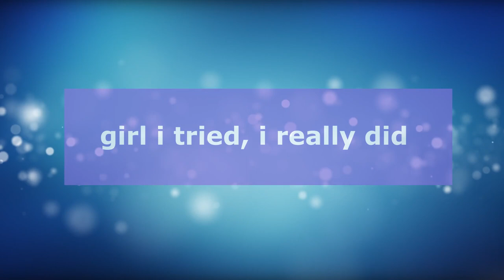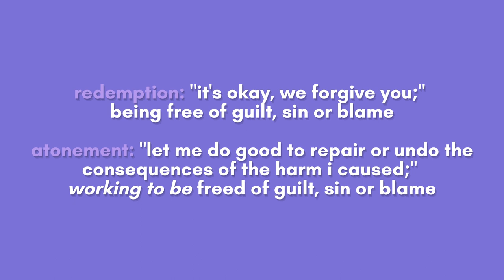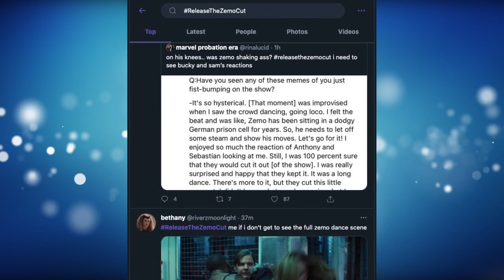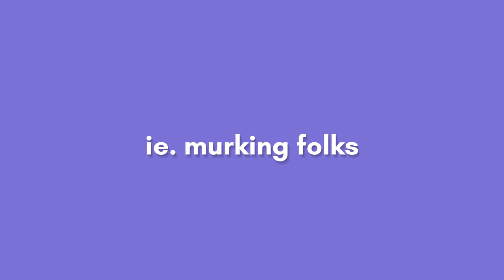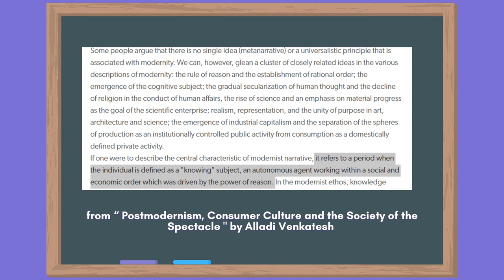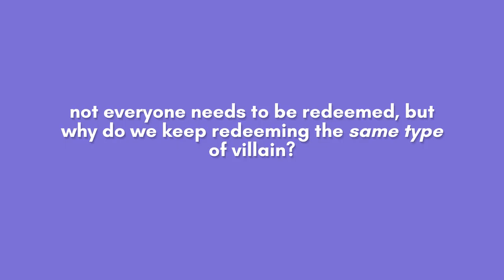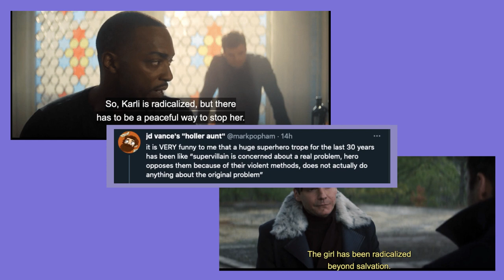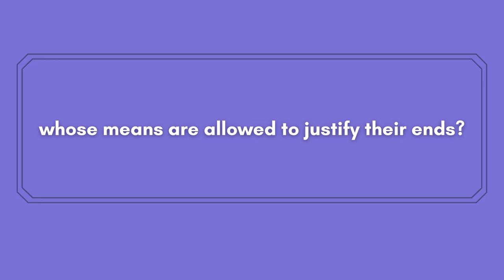toothless or ruthless: shallow morality in modern hero stories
hello yes TFATWS sent me on a spiral thinking about morality and redemption (who gets it and how are stories reshaped to ensure that they do/don’t) — chile, pray the big mouse don't get the copyright folks on me cause this is mostly a marvel drag.

- "Cultural Argument and Organizational Constraint in the Comic Book Industry" by Matthew Paul McAllister
- “'But — what can anyone do about it?': Modernism, Superheroes, and the Unfinished Business of the Common Good" by Andrew Hoberek
- "Neoliberal Ideology and the Justification of Inequality in Capitalist Societies: Why Social and Economic Dimensions of Ideology Are Intertwined" by Flávio Azevedo, John T. Jost, Tobias Rothmund & Joanna Sterling
- "The Art of Administration: On Greg Barnhisel’s 'Cold War Modernists'" by Donal Harris (girl i wasn't buying a whole book, take this review)
- "Postmodernism, Consumer Culture and the Society of the Spectacle" by Alladi Venkatesh

0:00 - our binary of the day: villains
5:20 - but i can fix them
12:20 - inconsistent morale fiber
17:32 - the value reset
30:32 - come get y'all propaganda juice

Music: Canada by Pictures of a Floating World; Waves by Pictures of a Floating World
Bokeh Loop: Videzzy.com